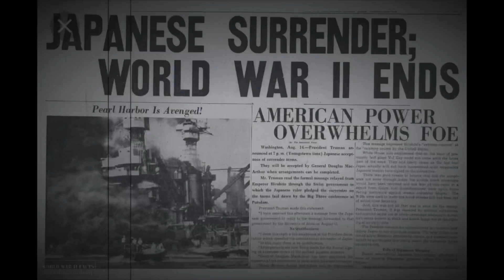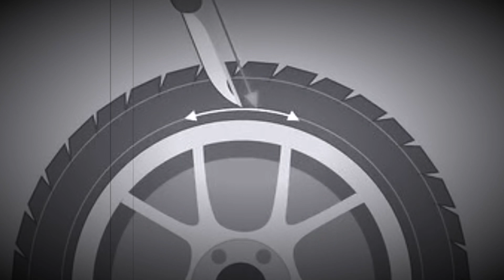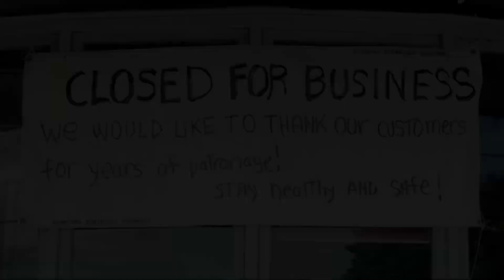Si Lolo po ay dating Janitor